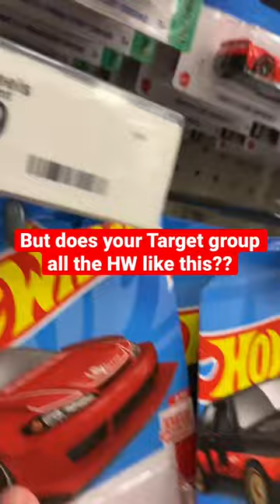Wow! Next-level stocking by this Target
This Target stocker is serious, each casting is grouped with similar cars. 🤯